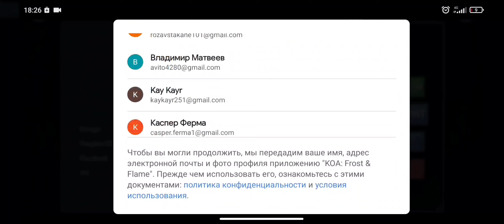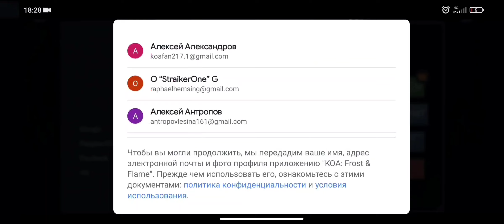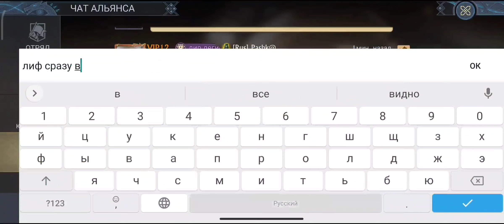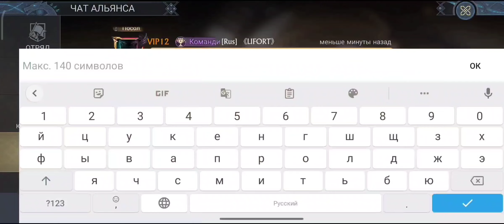дохрюкался 46 из ала хрю,king of avalon